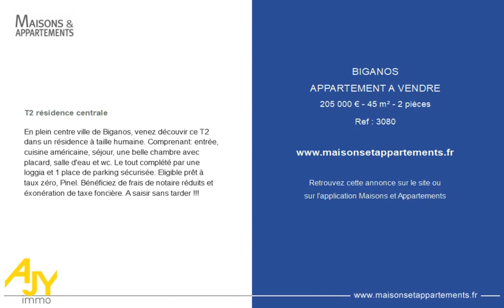BIGANOS - APPARTEMENT A VENDRE - 205 000 € - 45 m² - 2 pièce(s)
Référence : 3080

T2 résidence centrale

En plein centre ville de Biganos, venez découvir ce T2 dans un résidence à taille humaine. Comprenant: entrée, cuisine américaine, séjour, une belle chambre avec placard, salle d'eau et wc. Le tout complété par une loggia et 1 place de parking sécurisée. Eligible prêt à taux zéro, Pinel. Bénéficiez de frais de notaire réduits et éxonération de taxe foncière. A saisir sans tarder !!!

Cette annonce vous est proposée par l'agence AJY IMMOBILIER

|2524715|